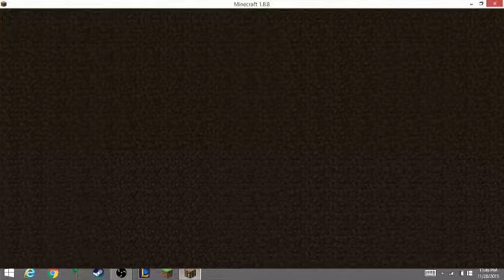NOOB SKYWAR FAILS w/TheBooms, PrincessParkor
I HATE SKYWARS NOW!!